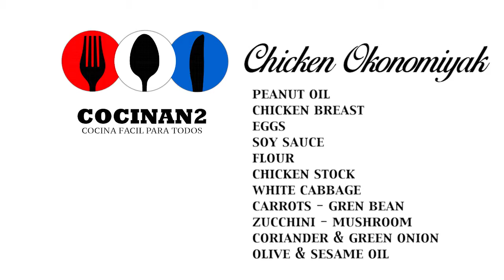How to make Chicken Okonomiyak - Recipe -C0cinan2